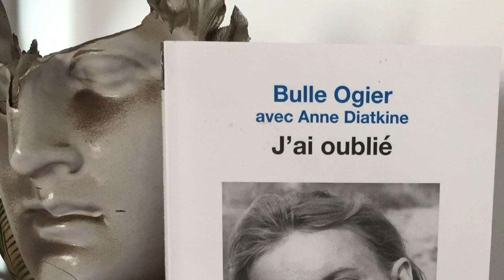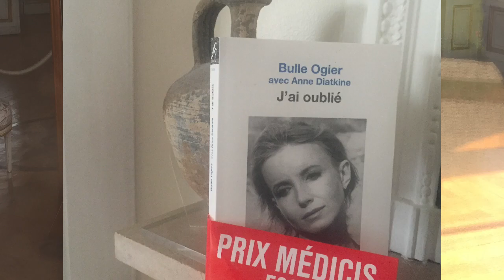Jeanne Orient : « J’ai oublié », de Bulle Ogier avec Anne Diatkine (Seuil)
Jeanne Orient livre sa « perception sonore » du livre « J’ai oublié » de Bulle Ogier avec Anne Diatkine aux Éditions Seuil, Prix Médicis Essai (2019).

 Ce livre en « amnésie » est d’une beauté vertigineuse. Un ruissellement de souvenirs dans lesquels nos particules de vie semblent flotter aussi.